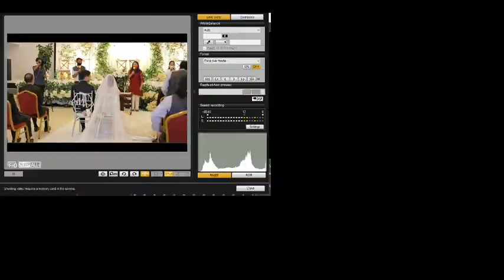Pemberkatan Nikah Yusak & Vani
The Wedding Yusak & Vani
Vendor :
Make UP by Yuyuwye.mua
Dekor by Wye Decoration
Photo by Wye Photography
Video by Wye Photogra[hy
WO by Wye Wedding Organizer
Gedung by Hotel Lotus Panaya